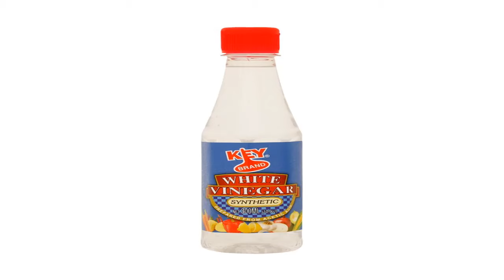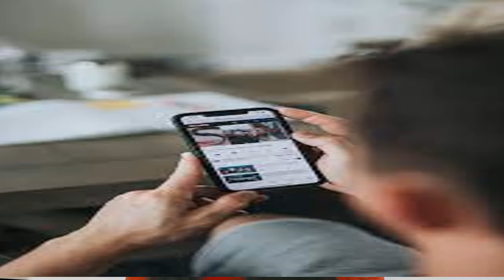Best Mask for Dry Damaged and Frizzy Hair in One Weak | Damaged hair treatment at home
Best Mask for Dry Damaged and Frizzy Hair in One Weak | Soft and Shiny Hair  Mask
Introducing the Ultimate Keratin Hair Mask for Dry and Damaged Hair! In this YouTube video, we delve into the world of hair masks and explore the benefits of using a keratin-infused formula. Whether you're looking to nourish, repair, or promote hair growth, this video has got you covered. We'll also be reviewing the best hair masks available in the market, including the renowned L'Oreal hair mask. Join us as we uncover the secrets to achieving luscious, healthy locks with the power of a keratin hair mask.
further queries about hair are below:
deep hair conditioning treatment at home
hair strengthening treatment at home
damaged hair treatment at home
hair repair treatment at home
keratin hair mask
hair mask
best hair mask
loreal hair mask
hair mask for growth
hair mask for hair growth
keratin mask
hair mask for dry damaged hair
best hair masque
top rated hair mask
hair transplant
hair transplant cost
hair care
face mask
keratin hair treatment
hair plugs cost
hairline transplant cost
hair implant cost
hair grafting
hair treatment
conditioner
mask
keratin treatment
dandruff treatment
alopecia treatment
hair loss treatment for women
hair serum
keratin
alopecia areata treatment
hair treatment for hair loss
hair regrowth treatment
hair serum for growth
hairfall solution
best hair serum
hair serum for hair growth
black mask
oil for hair growth
loreal hair serum
black face mask
hair conditioner
philips hair straightener
hair serum for frizzy hair
protein treatment for hair
loreal conditioner
balding treatment
best men's hair growth products
best hair conditioner
prp hair treatment